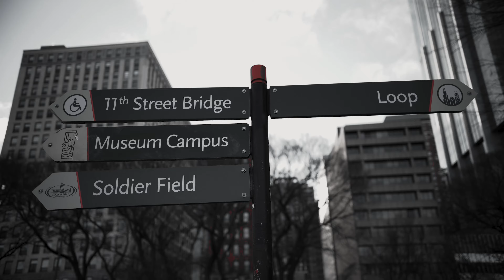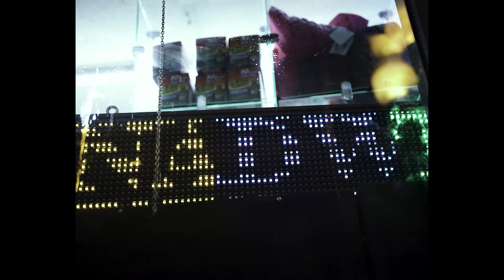Noah - Walk Away [Official Music Video] (Dir. by JustinLA)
Noah - Walk Away

Directed by JustinLA @justinla

Lyrics:
I don’t feel y’all
y’all Napoleon complex just make me feel tall
take the compliments with grain of salt
it ain’t my fault, the pats on the back come with my name’s assault
step in the spot they blitz to hang my coat
yall know the fabric like habit
my closet crack to the shopaholics
I’m all for knowledge dropping
but since I’m college dropping
what the fuck was my options
& I’m not knocking niggas with diplomas
my mama prayed I walk that stage
robe & tassel the works
I wasn’t on that same page
I knew my passion would work
I watched them days fade
Marie’s face with the same pain
broken hearted, I had to maintain
the finger pointing & the blame games
ain’t resulting in the plain janes
so I changed lanes
I’m in the push to go
on my pusha flow
ya know ya know
it’s unspoken, my baby in pwerto rico just sun soaking
when the money not funny it’s fun joking
y’all take ya picks my mama know her son chosen

And if the paparazzi catch me in my glory
tell all my story
salt & mayo sandwiches
feet up in beat up tall cans is just
the origin
I know what hood we in by the store we in
this hoe I know I ain’t acknowledge her
since hollister
she leveled up and just want me to say I’m prada her
like I fathered her
the cuban link in my collar tucked
so I ain’t hearing you wanting metals
for material
I’m pass poor so my best flex my passport
st Martin for mother’s day
these labels covet me
the diamond plated cutlery
is not as functional but I’m comfortable
they treat me like briscoe at del friscoe
the flow crisco
I’m at the crossroad wondering where I go if Chris blow
I use R2 like a cheat code, the street code we speak low
it’s baratone, you’ll only feel me if you mama was barely home
and you made gourmet outta ramen
and coco sorbets from the mamis
held it down at the hottest
them was the modest days
I know I owe the lord no apologies
he should honor me